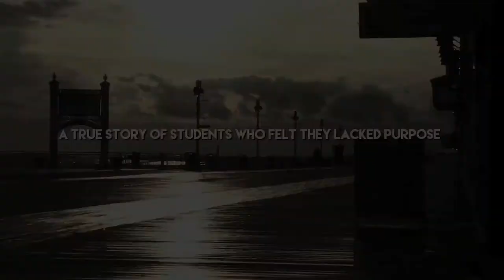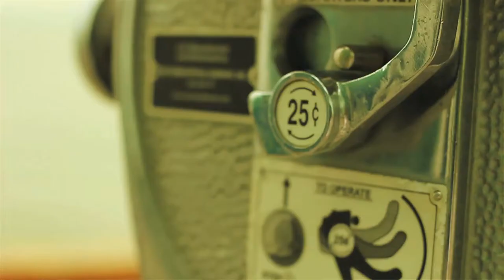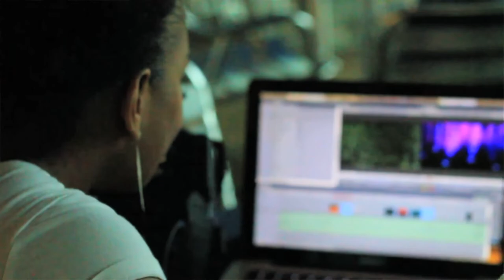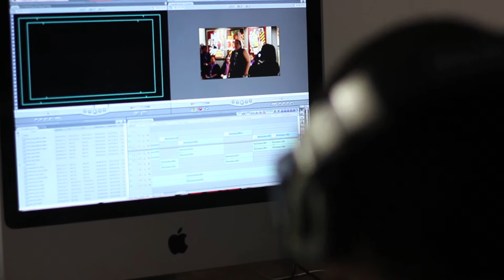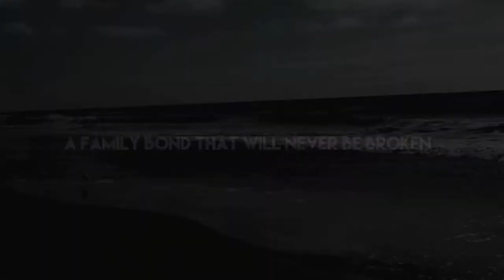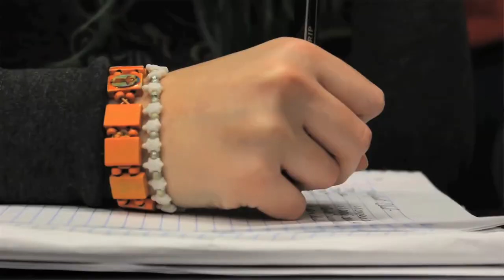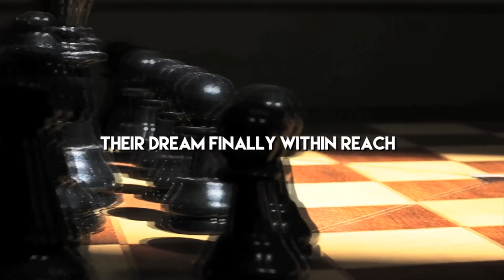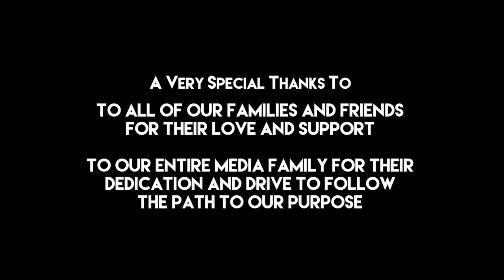Artists Alike: The Path to Our Purpose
Official Selection of the Garden State Film Festival 2015 and winner of the 2015 GSFF "Pick of the Flick" award.

A true story of how one person was able to see talent in a group of students who felt they lacked purpose. By believing, supporting and encouraging these students, a passion was ignited in each one of them. A vision created by Kristen Dirato to begin Artists Alike Studios. We have one simple mission; create positive and powerful messages within the community through our art. Our journey was paved through the lens of a camera and we believe the possibilities are endless.